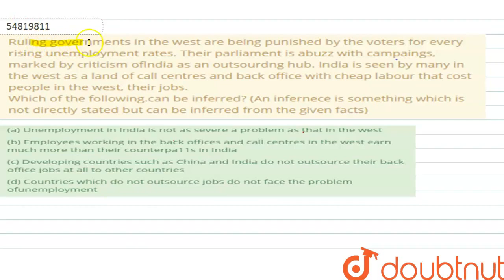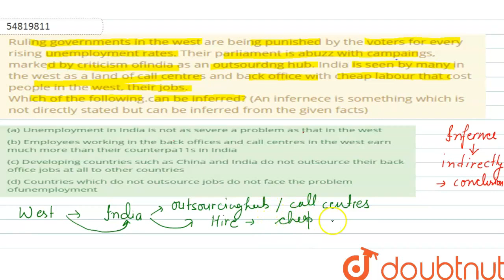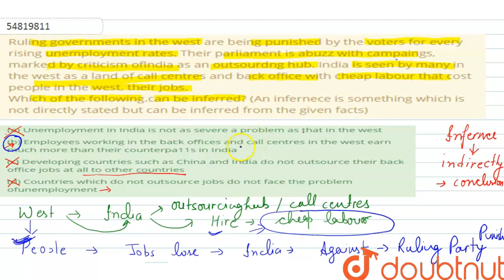Rulinggovernments in the west are being punished by the votersfor everyrising unemployment rates...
Rulinggovernments in the west are being punished by the votersfor everyrising unemployment rates. Their parliament is abuzz with campaings, marked by criticism oflndia as an outsourdng hub. India is seen by many in the west as a land of call centres and back officewith cheap labour that cost people in the west, their jobs.Which of the following.can be inferred? (An infernece is something which is not directly stated but can be inferred from the given facts)
Class: 14
Subject: REASONING
Chapter: CRITICAL REASONING
Board:GOVT

👉 Have Any Query? Ask Us.